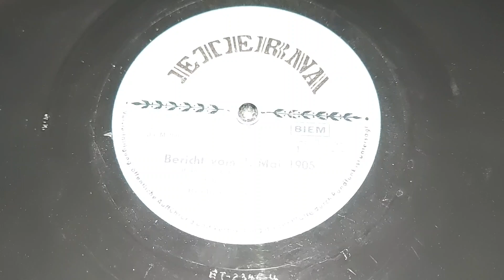Berliner Ensemble - "Bericht vom 1. Mai 1905" - 2. Teil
Aus dem Theaterstück "Mutter" von Berthold Brecht.

Komponiert von Hanns Eissler.

Es sprechen: Helene Weigel, Carola Braunbock, Ernst Busch, Friedrich Gnass und Gerd Schäfer

Leiter des Berliner Ensembles: Adolf Fritz Guhl

Label: ETERNA, 1 10 008

Schellack, 10", 78 UpM

Aufgenommen und veröffentlicht in der Deutschen Demokratischen Republik (DDR), um 1950